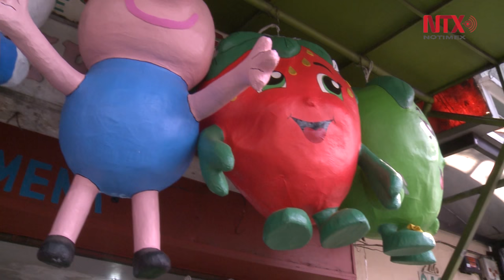Piñatas, tradición artesanal que persiste en el gusto de los mexicanos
Este proceso artesanal sigue causando sensación debido a la gran variedad de personajes innovadores que elaboran sus fabricantes, solicitadas para celebraciones de todo tipo